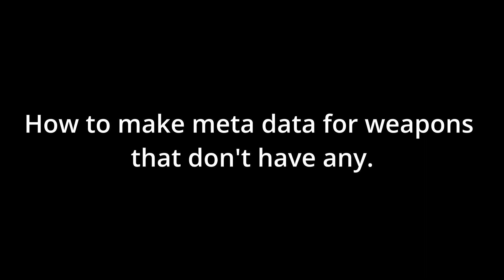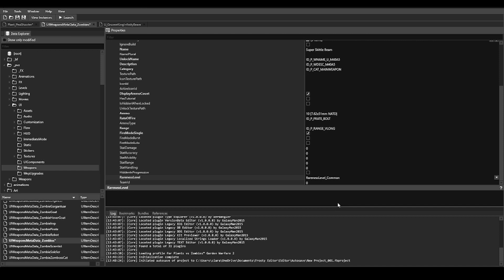How To Make MetaData PVZGW2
just a quick tut on how to do this.